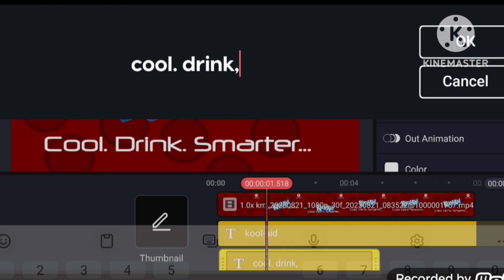kool aid logo reamke part 3 speedrun kinemaster